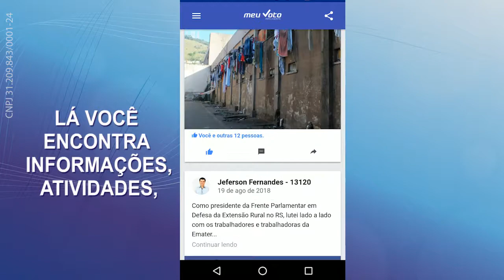Baixe nosso aplicativo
Já baixou o aplicativo da nossa campanha? Fizemos um passo a passo pra te ajudar. Fique por dentro das nossas atividades e projetos!